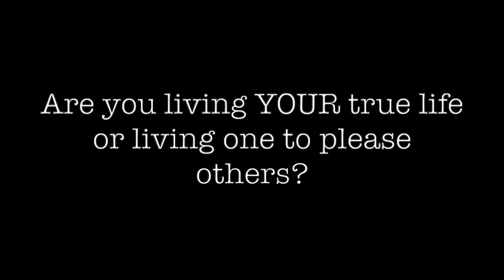The Underground: Episode 3- Howie's Story Trailer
Sneak peak of Episode 3 of The Underground, Howie's Story!